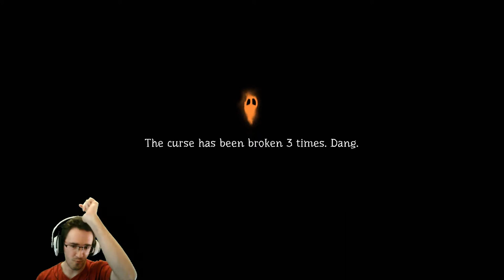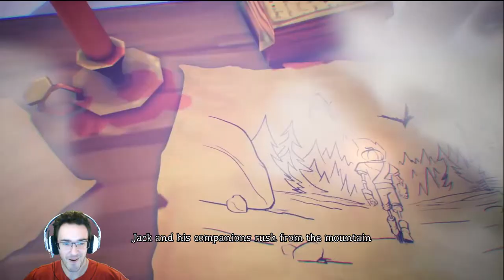EXCALIBUR! l Pumpkin Jack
Welcome to the Russ Robo Channel. I upload let's Play, vlogs, and L.A.R.P content.